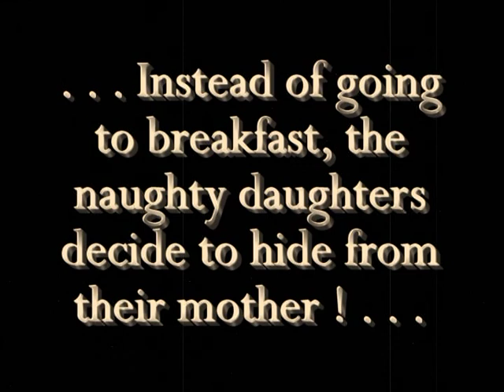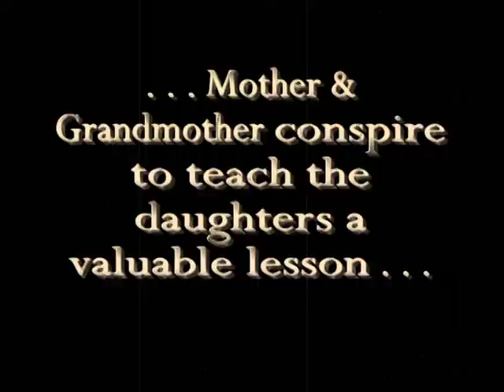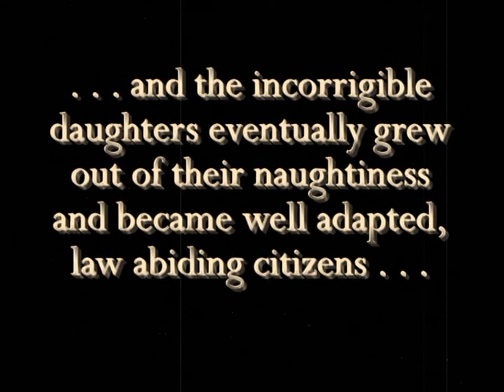The Incorrigible Girls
A  video short made in video class during the TCCS J-Term 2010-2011